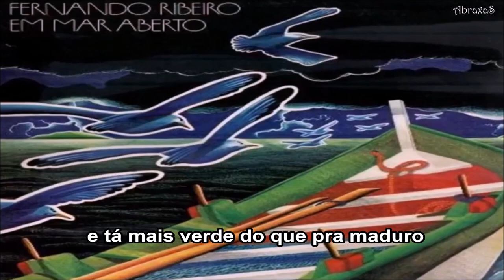Fernando Ribeiro - Ultimamente - 1976 - legendado - 048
Assim como o Raul Ellwanger e os meninos dos Almôndegas, o Fernando foi um grande compositor e fazia muito sucesso em Porto Alegre nos anos 70.
Eu não poderia deixar de prestar esta homenagem ao meu saudoso amigo Fernando Ribeiro, falecido em 2006.
Intérprete: Fernando Ribeiro
Compositores: Fernando Ribeiro e Arnaldo Sisson
Gravadora: EMI Odeon - 1976 - Arranjos do maestro Eduardo Souto Neto
Em 2011, o álbum Em Mar Aberto foi pela primeira vez lançado em CD pelo selo Discobertas
Vídeo produzido, legendado e postado por Abraxas
Resolução do vídeo: FHD - 1920x1080